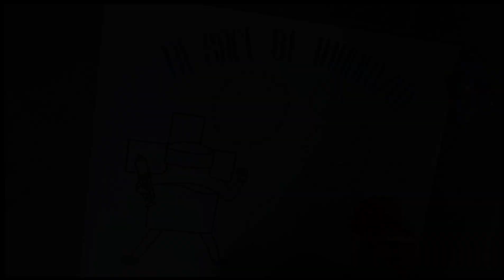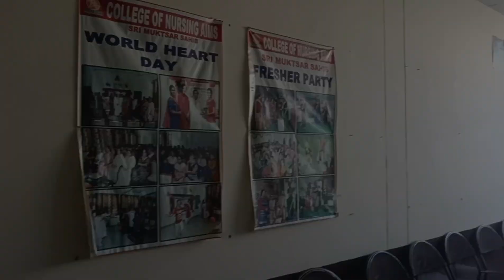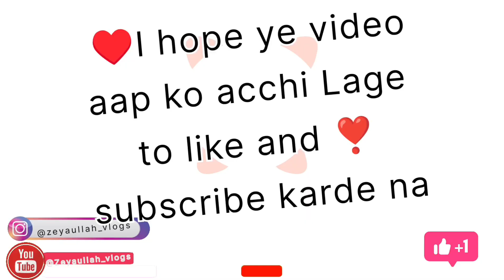World 🌎 immunization week 👨‍⚕️💉💊!!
I hop you enjoy this video

Lost of ❤️

addmission ke liye DM kare